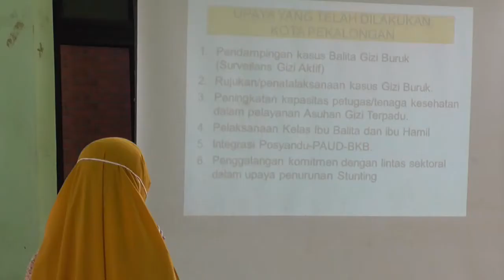ATASI STUNTING, FDKP KECAMATAN BARAT LIBATKAN LINTAS SEKTOR